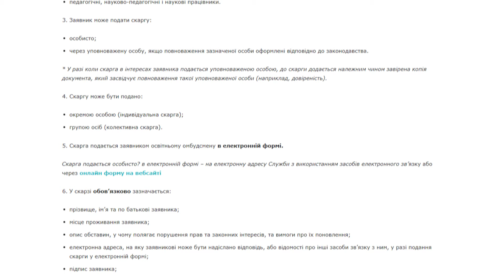Чим займається перший освітній омбудсмен України | Сергій Горбачов у “За дужками”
«За дужками» — це цікаві та корисні розмови про українську освіту, її болі та точки зростання, від Офісу доброчесності НАЗК.

Сергій Горбачов –– перший освітній омбудсмен України. Обіймає цю посаду з 14 серпня 2014. До цього працював директором школи №148 у Києві, викладав зарубіжну літературу та медіаграмотність. В інтерв’ю Сергій Горбачов розповідає про особливості роботи освітнього омбудсмена, найчастіші звернення та способи захистити права освітян, а також розмірковує про те, що робити з педагогами-колаборантами на деокупованих територіях.

00:00 – Вступ
1:07 – Освіта – це кордон
4:28 – Про колаборантів на окупованих територіях
8:28 – Повага до вчителя
12:33 – Система управління у школі
14:13 – Про захист прав освітян
16:35 – Здоровий пофігізм вчителя
19:26  – Хто повинен захищати права освітян?
22:01 – До кого звертатися у випадку порушення ваших прав
24:45 – «Бути спокійним» – перевага вчителя?
26:07 – Як діти випробовували під час роботи вчителем?
29:40 – Здобути освіту ≠ получіть образованіє
32:32 – Як підтримувати мотивацію до навчання
36:31 – Найчастіші звернення до омбудсмена
40:01 – Де можна вирішити 99% шкільних проблем
41:57 – Що лишається за дужками роботи вчителя